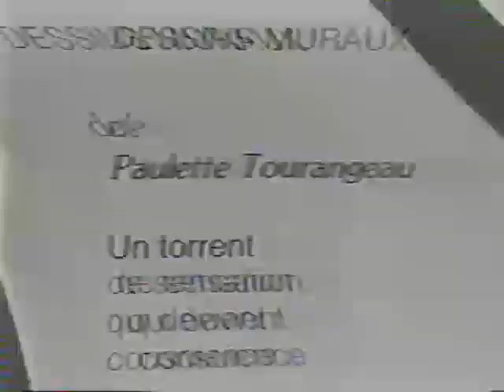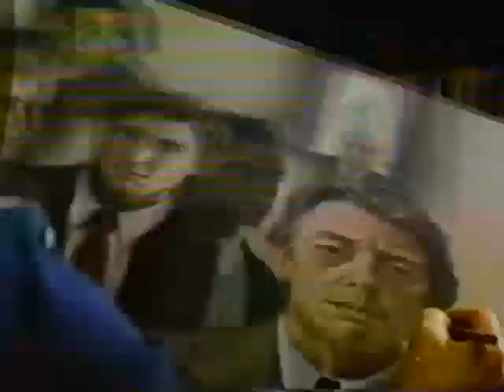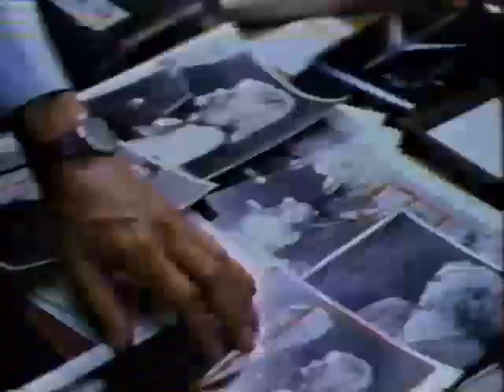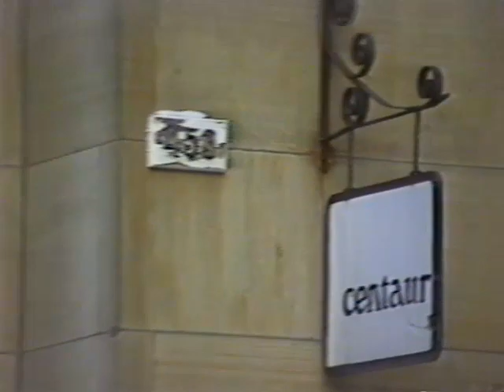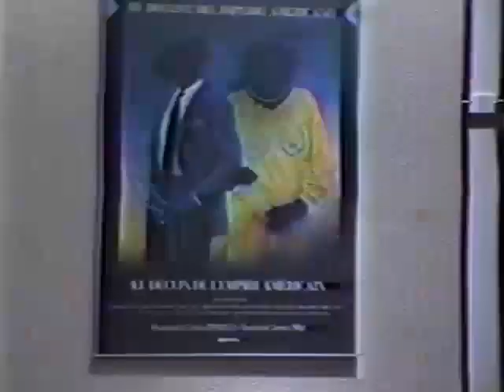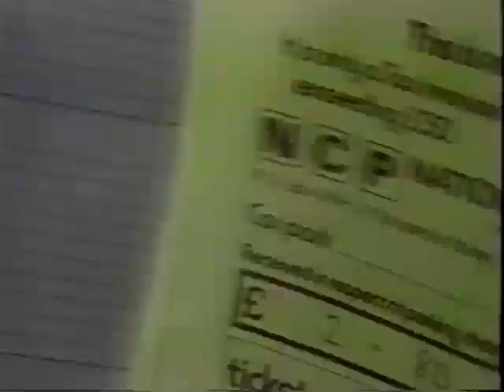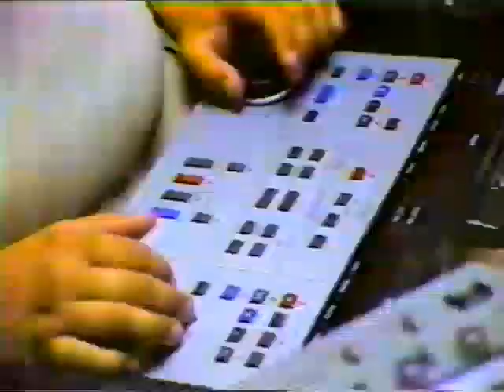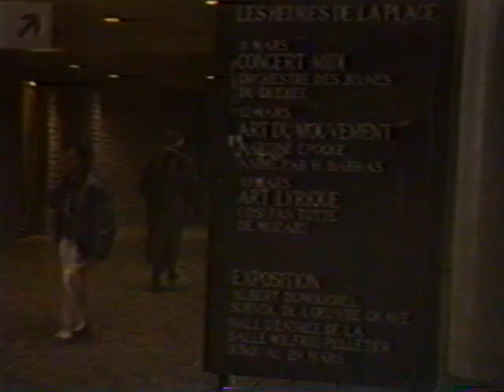CUTV Rendez-vous: Episode 3, 4, 5 and 6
P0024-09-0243: Rendez-Vous is an entertainment show from 1987 that presents all kind of information on Concordia, reviews of music, movies and theatre.
Episode 3 presents a review of a Jacques Higelin concert, a feature on Woody Allen's production of God, a review of Paulette Tourangeau's exhibition and critics of movies Crimes of the Heart, The Golden Child and No Mercy. Host Shalini Goel.
Episode 4 presents a tribute to Hollywood stars, a review of movie Dead of Winter, an interview with that year's carnival organizer Robert Douglas, a feature on the Pump Boys musical and a critic of Pierre Verville's show. Host: Lori Lombardo
Episode 5 presents a review of the movie Light of Day, a feature on Les rendez-vous du cinéma Québécois, information on activities happening on the mezzanine of the Hall building, a feature on Comedy Nest and a critic of the movie The Good Wife. Host: Marie-D. Russel
Episode 6 presents a feature on CUTV, a review of the play The Real Thing, an overview of the Oscar nominations for that year and an interview with Graham Richardson about a student work exchange program, a feature on Le Sacre du printemps presented at Place des Arts, reviews of movies Some Kind of Wonderful and Angel Heart. Host: Shelini Goel.
00:00:01 - Episode 3
00:24:43 - Episode 4
00:57:58 - Episode 5
01:19:15 - Episode 6

*The video was trimmed of approximately 7 minutes for copyright reasons.